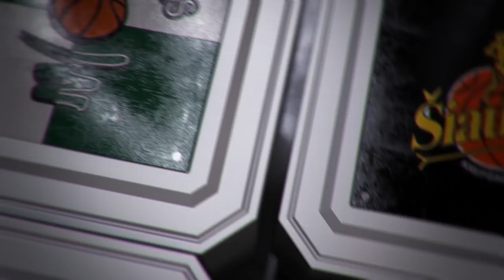Š. Jasikevičius: „Trenerių štabas tokių rungtynių ir tikėjosi“